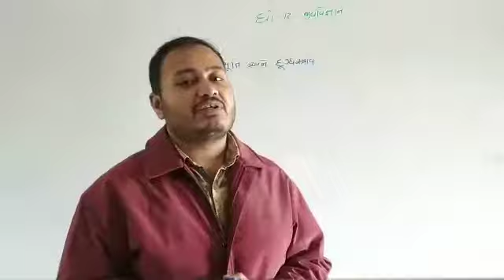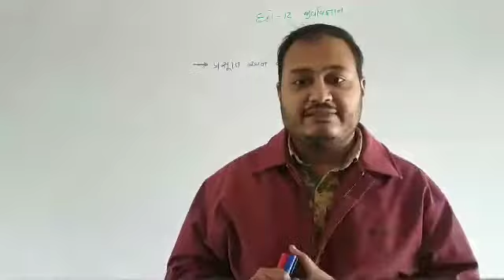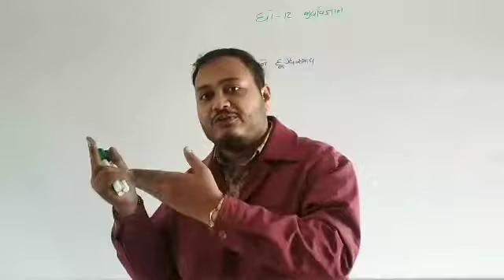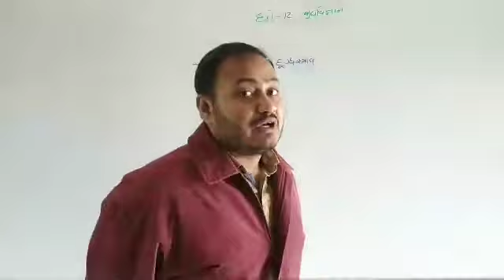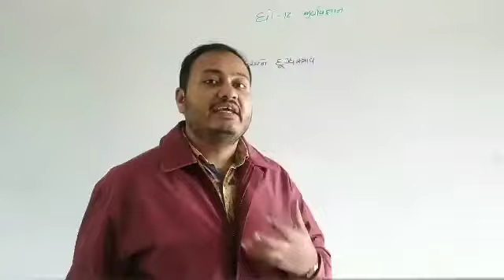Biology | std - 12 "પ્રકરણ - 3" PART - 8